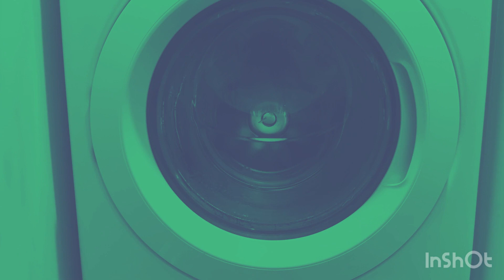My Washing Machine’s Spin with Special Effects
Special effects on my washing machine’s spin